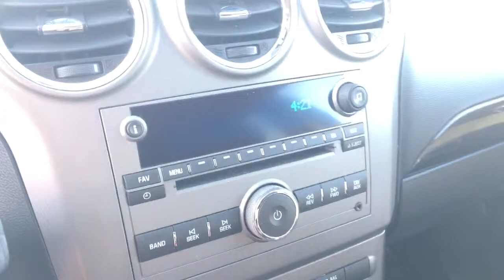2013 Chevrolet Captiva LS Sport Walk Around - Price Toyota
Filmed By:
Michael Spinelli
Sales Consultant
Price Toyota